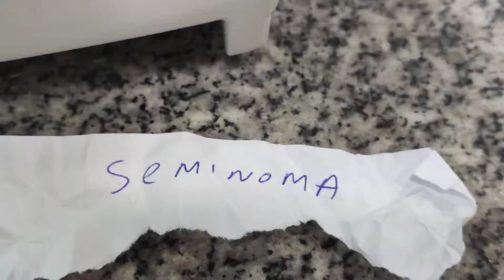Anatomía Patológica - Seminoma (móvil)